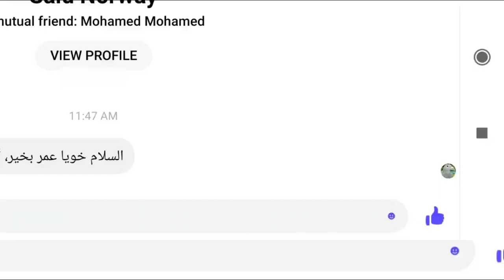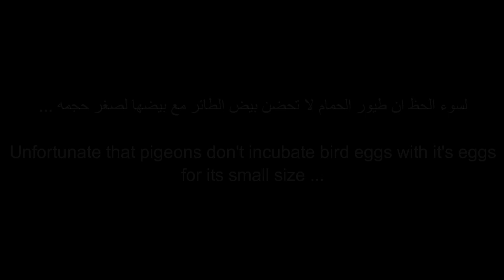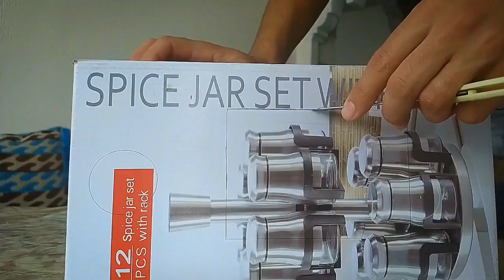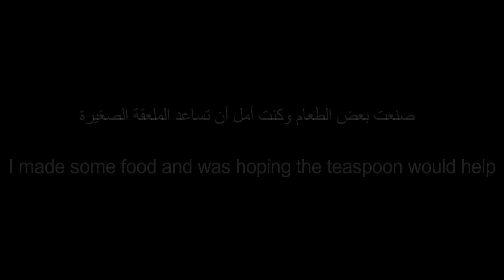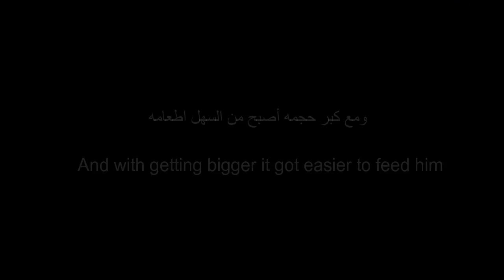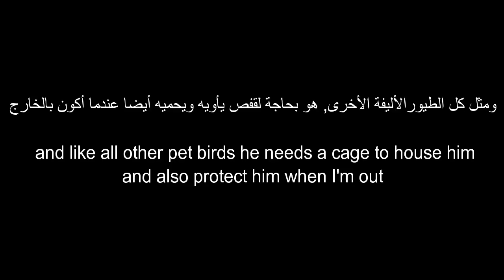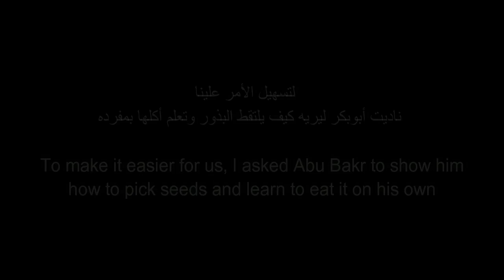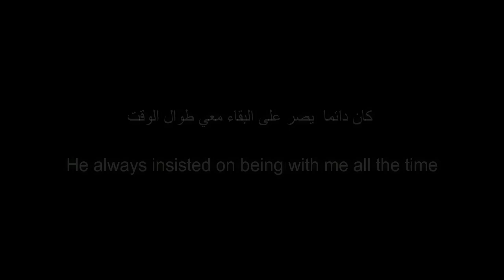- tiny egg rescue : مراحل نمو فرخ طائر الكوكتيل من البيضة الى شهرين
fellow pigeons lover gave me a tiny parrot egg. if I could save it ,
  what if I could incubate it !!
  would I be able to raise a baby bird that would hatch from it !?
  and how can I feed it with my big human hands !?

أعطاني أحد محبي طيور الحمام بيضة صغيرة لطائر الكوكتيل، اذا كان بإمكاني إيجاد حل لها
ماذا لو استطعت حضنها ونجح الأمر ، فهل سأتمكن من تربية الجنين الذي سيأتي من البيضة، وكيف سأتمكن من اطعامه بهاتين اليدين البشرية الكبيرة

Valve Train by Adam Drake, Gareth Johnson
Kindred Spirits by Terry Devine-King